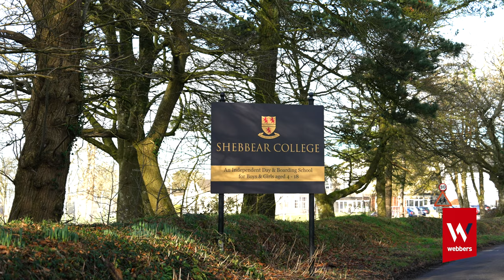Great Torrington, North Devon Area Guide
Great Torrington is a charming market town located in North Devon. Visitors to Great Torrington can enjoy a variety of local shops, cafes, and restaurants, as well as a rich history and culture. Highlights include the 17th-century Great Torrington Cavaliers' Regimental Museum, which offers a fascinating insight into the town's role in the English Civil War, and the Torrington 1646 Visitor Centre, where visitors can experience a virtual tour of the battle that took place in the town during the war. Nature lovers will appreciate the Tarka Trail, a 180-mile walking and cycling path that passes through Great Torrington and offers stunning views of the surrounding countryside. Whether you're interested in history, culture, or outdoor activities, Great Torrington is a must-visit destination in North Devon.

ABOUT WEBBERS:

Established in 1924 in Barnstaple, North Devon, Webbers estate agents have worked hard to build a solid reputation as one of the leading estate agents, in South West England.

With 14 residential offices covering North Devon, Cornwall and Somerset, Webbers have a great wealth of local knowledge across the counties and are happy to provide impartial advice to homeowners, buyers, sellers, landlords and tenants throughout the region.